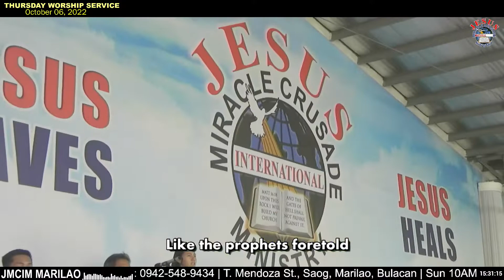Hosanna | JMCIM Marilao Bulacan JESUS Finest Gen Choir | October 06, 2022 (Thursday Service)